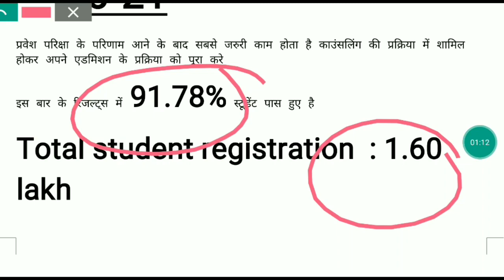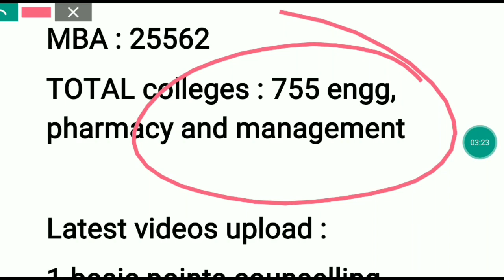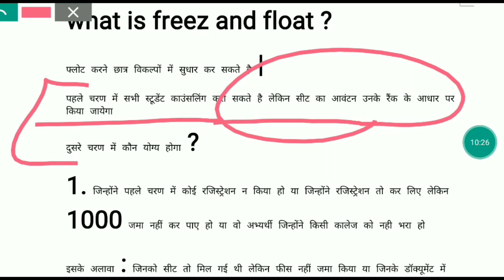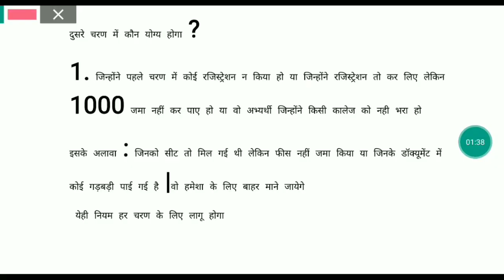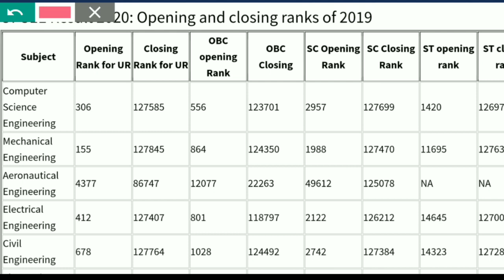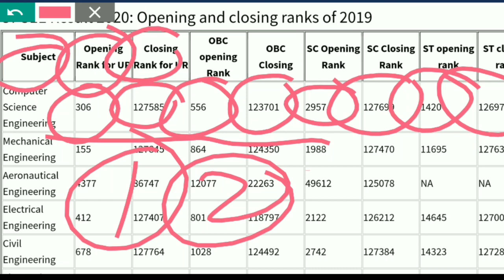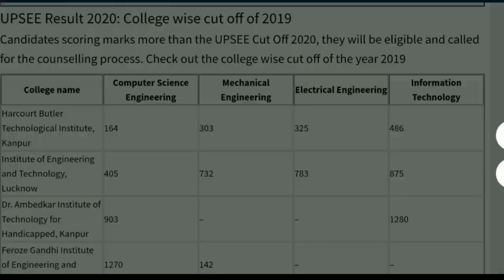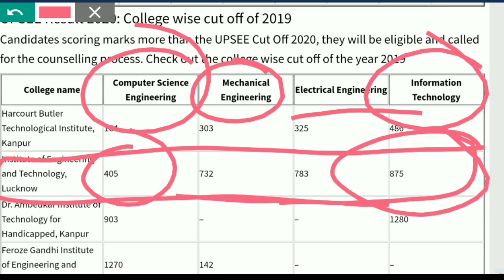UPTU/AKTU/UPSEE Counselling process 2020-21 | STEP by STEP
1.UPSEE/AKTU/UPTU basic point counselling 2020 videos link
2.UPSEE MBA/MCA/B.Tech Govt. college videos link

11. दुनिया की सबसे बड़ी तेल कम्पनी ने किया अपनी 5 % हिस्सा को बेचने का ऐलान
26.चीन देश ने सोलोमन दीप को लिया 75 वर्षो के लीज पर भारत के ऊपर क्या पड़ेगा प्रभाव